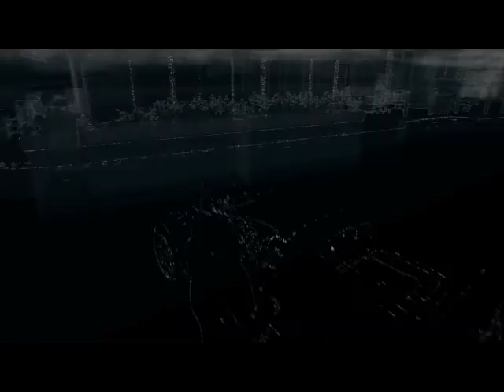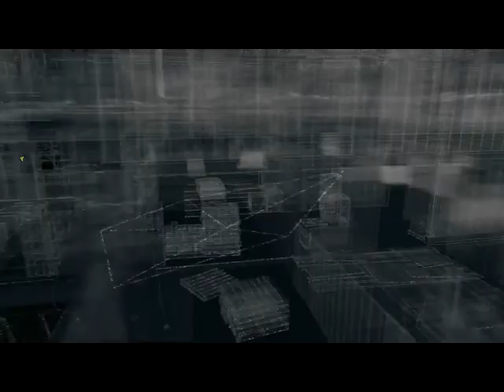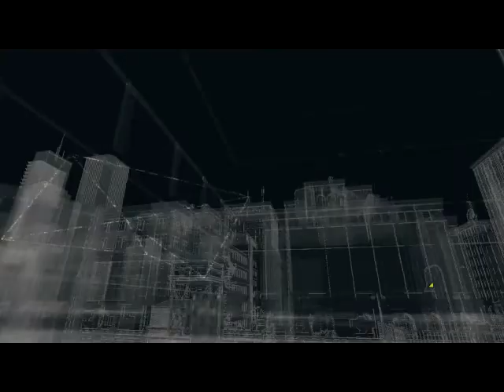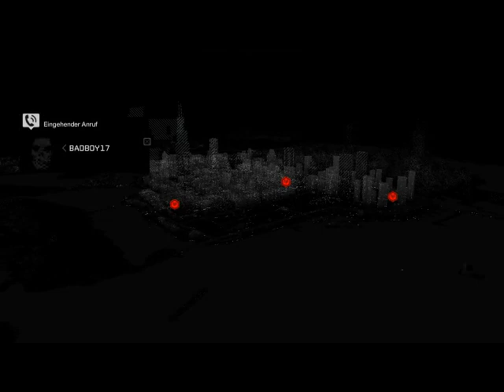Let's Play Watch Dogs #3 Die Verfolgung mit abschmier Garantie!